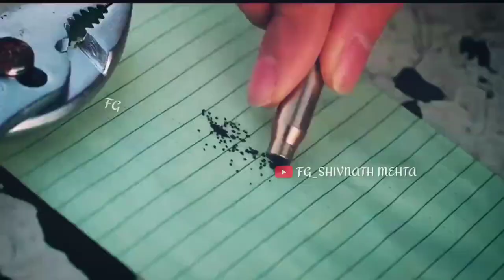Attitude Gun Shooter 😲 Whatsapp Status 😱 Boys Attitude Status 😎